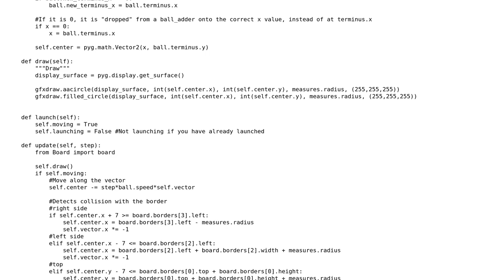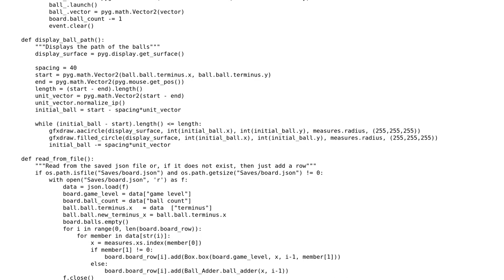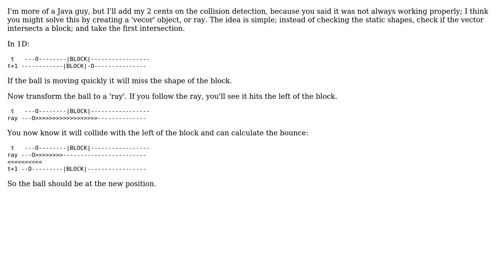Code Review: Clone of mobile game Ballz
With thanks & praise to God, and with thanks to the many people who have made this project possible! | Content (except music & images) licensed under CC BY-SA | Music | Images & others | With thanks to user Rob Audenaerde user Erdogan and the Stack Exchange Network Trademarks are property of their respective owners. You are responsible for your own actions.